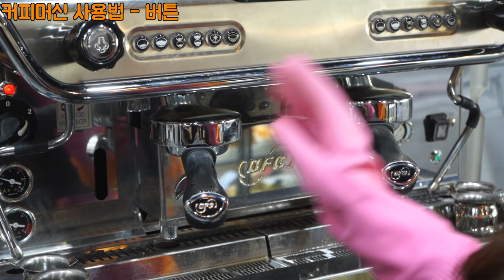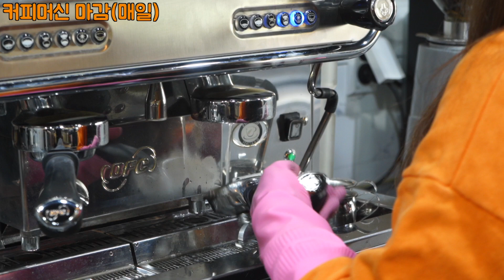커피마마 커피머신 사용법 ☕️ 카페 알바생이 알려주는 커피머신 사용법/구독자 요청 영상/카페꿀팁/포터필터꿀팁/커피머신마감하는법/ BFC NUOBA MONZA /CAFE VLOG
저번에 올렸던 카페 꿀팁영상의 반응이 좋아서 3탄을 준비해봤어요😆

카페를 처음하시는 분들께 도움이 되길바랍니다!!

사용장비
누오바몬자 BFC NUOBA MONZA 커피머신